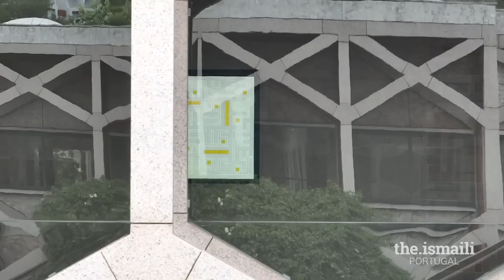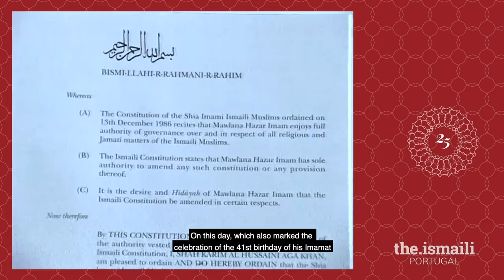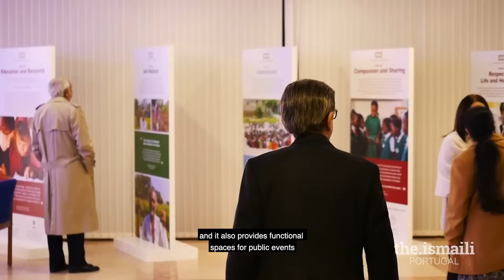Space of serenity: 25 years of the Ismaili Centre Lisbon - English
When did it all start, and how did it begin? See and hear the full story of the Ismaili Centre Lisbon, including highlights, special moments, and exclusive footage collected over several decades. As part of its 25th-anniversary celebrations, join us for an in-depth reflection on what the Centre has meant in the lives of the Jamat and the wider community in Portugal and beyond.